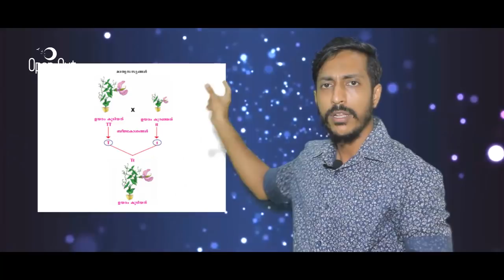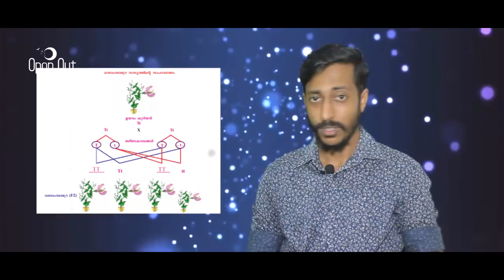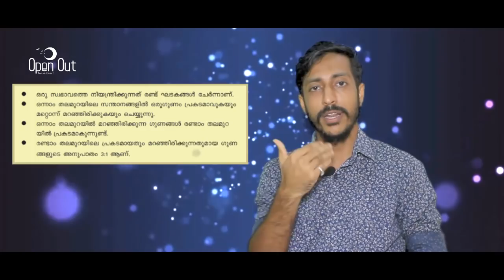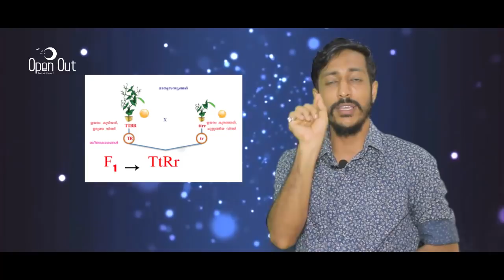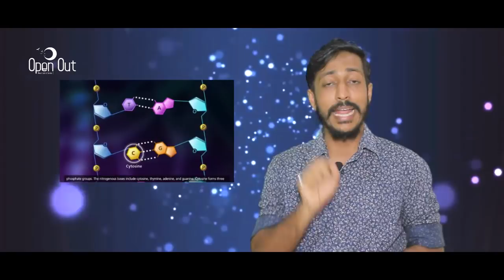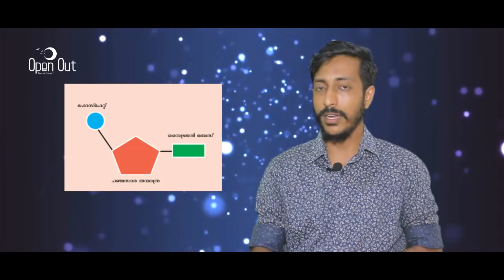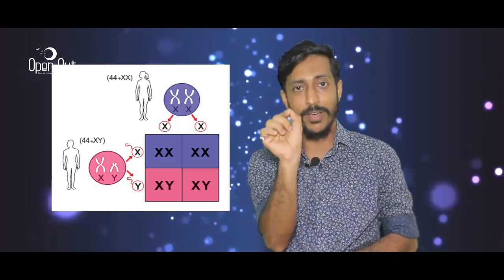SSLC BIOLOGY - ഇത് കണ്ടാൽ Genetics നിങ്ങൾ എളുപ്പത്തിൽ പഠിക്കും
SSLC Biology യിലെ ഇഴ പിരിയുന്ന ജനിതക രഹസ്യങ്ങൾ (Unravelling The Mysteries Of Genetics) എന്ന പാഠഭാഗത്തെ അടിസ്ഥാനമാക്കി ചക്കാലക്കൽ സ്കൂൾ അധ്യാപകനായ ശ്രീ മുഹമ്മദ്‌ ജാബിറിന്റെ വീഡിയോ ക്ലാസ്.

Chakkalakkal HSS Online Class